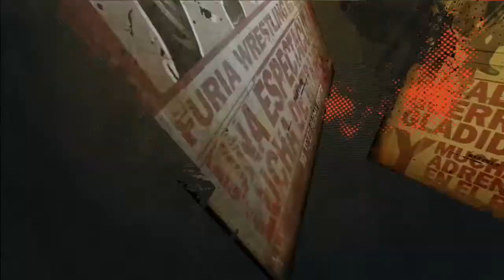Two Azn For You! Co-Op Lucha Libre Heroes Del Ring! Part 1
GQAzndood and ThatAznkid go on 2 versus 2 matchup against the toughest Luchadors of all Mexico!

Thanks to all the Hulkamaniacs out there! Shouts out to Hulk Hogan my real American hero!